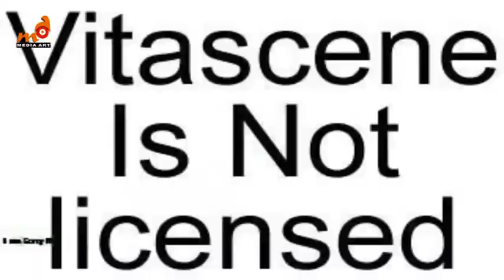Bridal Makeup | Pixie Makeup Studio | Wedding Design Concepts | Media Art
Pixie_By_Dolli
Pixie By Dolli😁
MUA❤Certified💕
We provide home services too🔥
Hair and Skin salon
We are best at our job
Visit for more queries❤